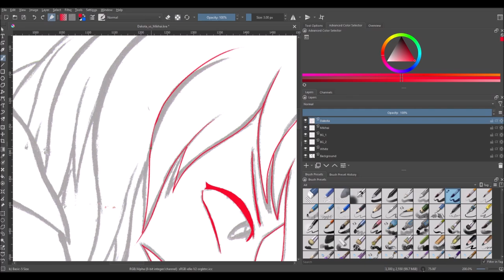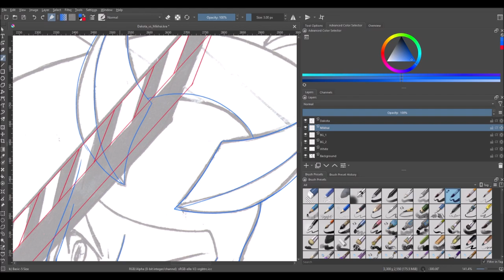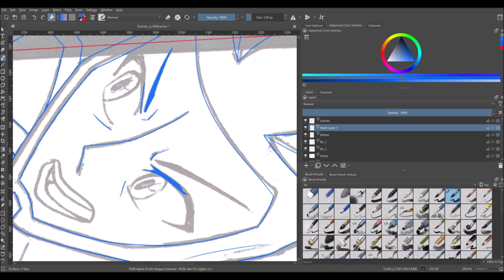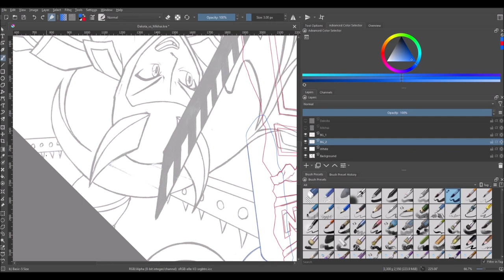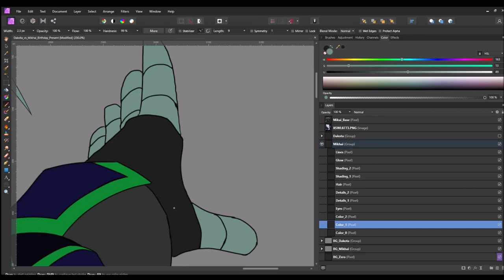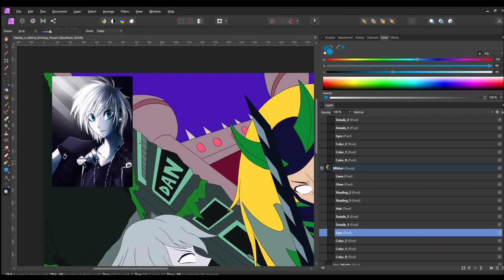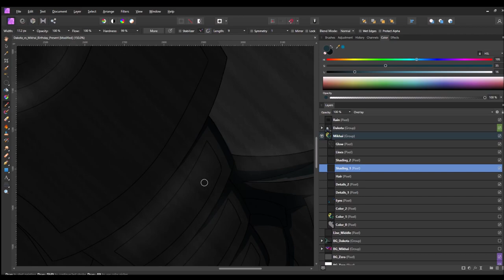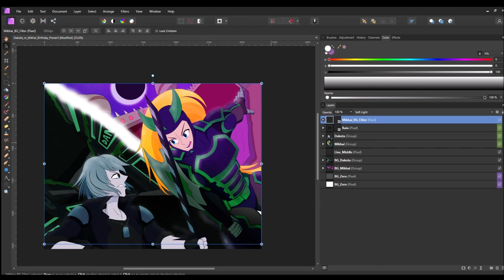Obscured Titan's Speed Draw: Dakota vs. Mikhai Rankash (400 Sub special)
In lieu of achieving the 400 subscriber milestone, and a special birthday week, I decided to make a Speed Draw of a double-birthday present to two of my friends on Discord.  Happy early Birthday to Aerithly and Gege!